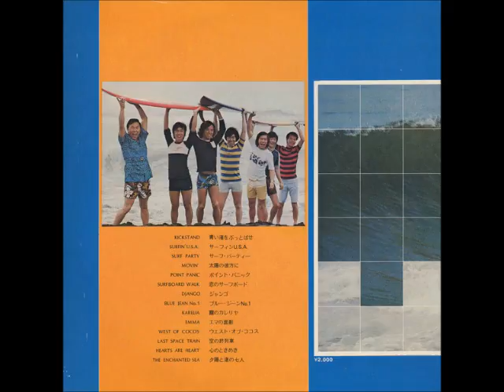Terry & his Blue Jeans - Hearts are Heart [Ajoen Ajoen] 1972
Takeshi Terauchi [Terry] and his Blue Jeans (Japan).
"Hearts are Heart (Ajoen Ajoen) [trad. / R. Setal, Pierre, Pubes] LP "Seaside Summer" King SKA 19 (1972).